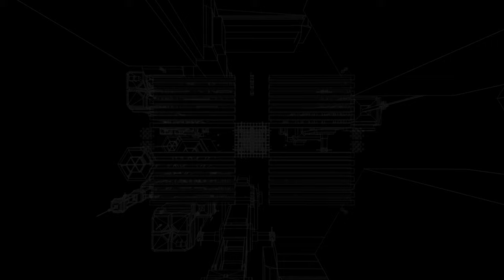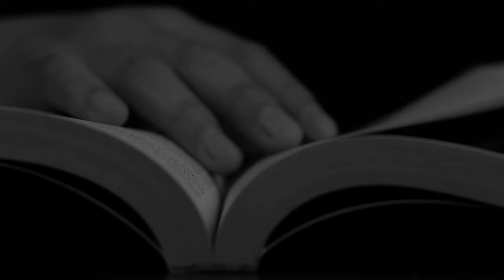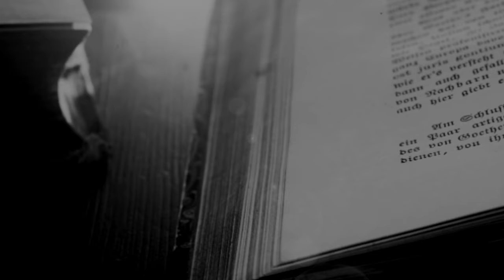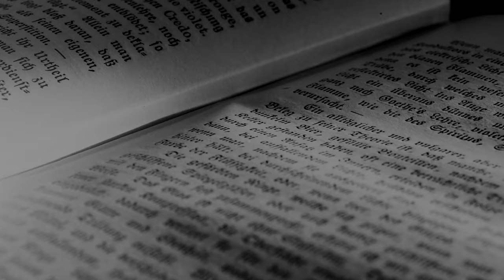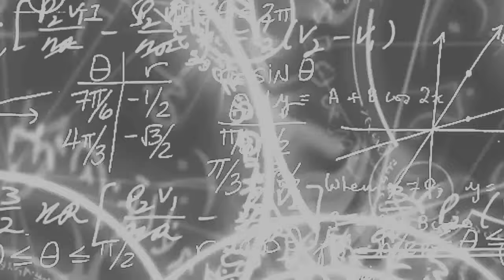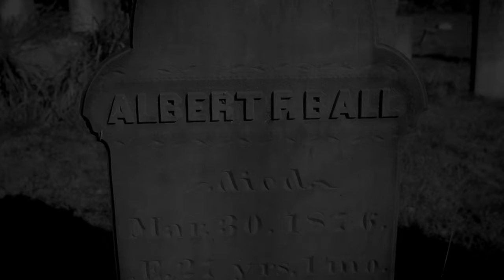"La Llave de Plata" de H. P. Lovecraft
Por lo demás, este canal pasa a llamarse NN (Old Ones) y mantendrá su contenido si es que el espíritu que lo ha poseído nos lo permite. Gracias a todos los que os habéis interesado estos meses en nuestro contenido... Esperamos que el nuevo canal sea fuente de disfrute para todos!

Que las babas del Gran Cthulhu caigan sobre vosotros y os cubran de deleites.

Randolph Carter es muchas cosas: un personaje de ficción quizá. Un alter ego; un anticuario otrora estudiante de la Universidad de Miskatonic. Si alguna vez fue alguien real o no... O si tan solo habitaba los sueños y la imaginería del Maestro Lovecraft, quizá nunca lo sabremos... Quizá nos topemos con el en las tierras del sueño y descubramos que en ese mundo, Carter es mas real que la propia realidad.

Poema "Un sueño dentro de un sueño" de Edgar Allan Poe: 0:53

Introducción: 2:29

Relato "La Llave de Plata" de H. P. Lovecraft : 7:42

Conclusión: 54:41 .

Este vídeo ha sido posible gracias al arte / diseño / edición visual de:
🎙️ Voz y montaje de sonido ⮕ Noviembre Nocturno

👁️ También puedes apoyarnos comprando en nuestra tienda oficial Ovter Gods donde encontrarás todas nuestras alquimias ⮕